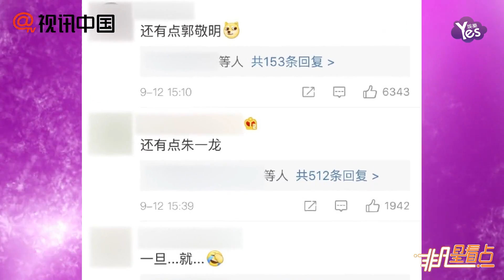長成王寶強炎亞綸結合體？ 日版選秀選手硬核撞臉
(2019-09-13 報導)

日本人氣選秀節目《PRODUCE 101》練習生的直拍影片近日曝光，有網友發現，其中一名練習生居然撞臉王寶強和炎亞綸，引發熱議。